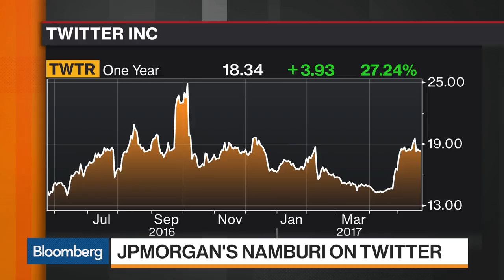JPM's Namburi Sees Massive Tech Disruption Underway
May.22 -- Madhu Namburi, head of technology investment banking at JPMorgan Chase & Co., discusses the role technology is playing across all industries as he sees "significant M&A" coming as companies play catch up on tech innovation. He speaks with Bloomberg's David Gura from the JPMorgan Media and Telecom conference in Boston on "Bloomberg Markets."